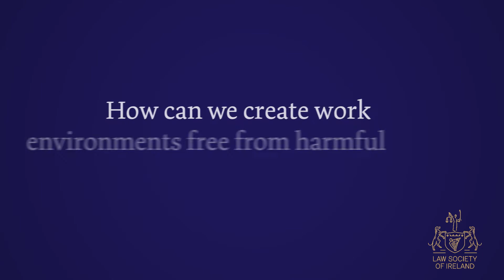Creating workplaces free from harmful behaviours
In part three of this video series Maeve Delargy, Council Member, Cian Moriarty, Guidance and Ethics Committee Member, Hannah Carney, owner of Hannah Carney Associates and Noeline Blackwell, CEO of Dublin Rape Crisis and Human Rights and Equality Law Committee Member, address how individuals and organisations can create work environments that are free from harmful behaviours.